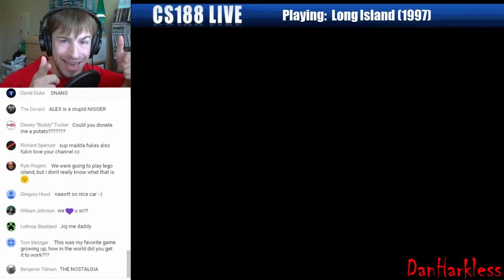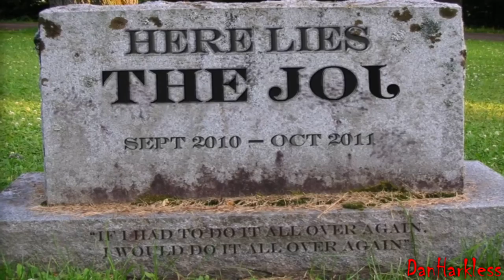[ᴏʙsᴏʟᴇᴛᴇ ᴠᴇʀsɪᴏɴ] [ʏᴛᴘ] ᴄs𝟷𝟾𝟾 ᴛʀɪᴇs ᴛᴏ ᴘʟᴀʏ ʟᴇɢᴏ ɪsʟᴀɴᴅ ʙᴜᴛ ɪs ᴄᴜᴛ ᴏғғ ʙʏ ʜᴏʜ sɪs ɴᴇᴡs sᴇɢᴍᴇɴᴛ ᴏɴ…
_Original Description:_
Originally supposed to be embargoed for entry into the cs188creations "Lego Island Livestream" collab (his compilation video now available but CS moved the deadline back and I thought this should be put out before the election was over.  This version was actually uploaded after the election to fix a few minor issues I noticed in the original video after posting it.

BTW, if you aren't familiar with HoH SiS and The JoJ, check out cs188's semi-lost YTP classics

P.S. The blockiness during (and just before and after) the static burst is YouTube's fault for not letting you have enough bits -- it doesn't look like that on the original video file (upon request, I would be happy to post a copy on my Vimeo channel, which would allow you to download the original un-YouTube-screwed-with .MP4).  Interestingly, though, on my machine, only Windows Media Player could play through that 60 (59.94) fps static burst without freaking out.  VLC Media Player, QuickTime Player, etc. all froze up for a few seconds, then displayed a few frames corrupted with color swirls, then recovered (at the next GOP, I suppose; uh, that's MPEG "Group Of Pictures", not "Grand Old Party" 😉).  Surprisingly, turning off (Nvidia) hardware acceleration had no effect on whether that occurred.  Another oddment was that YouTube wouldn't preserve the 59.94 fps unless I uploaded the 720p60 video as upscaled 1080p60 (after which Windows Media Player now freaked out at the static burst as well).  Dunno what's up with that, YouTube (and dunno why it works for others who upload 720p60 videos).

This video is not monetized.  Please see my pinned comment below for sources and links (I put the list there rather than here to avoid ellipsis truncation of the URLs, and due to YouTube's unreasonable Description length limit).